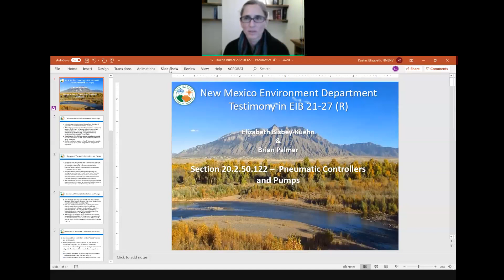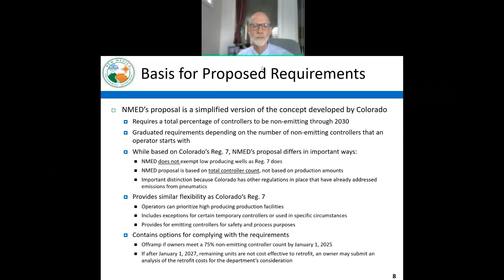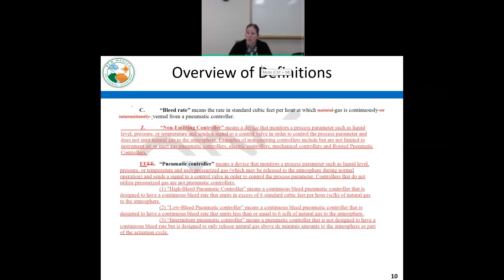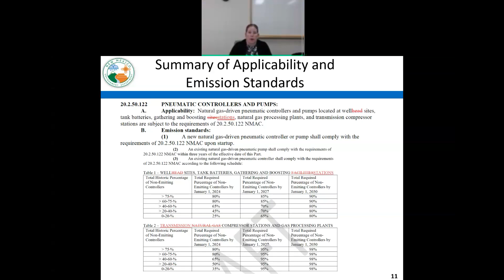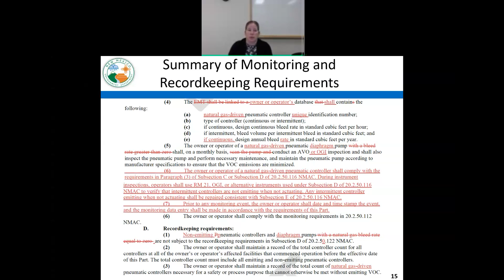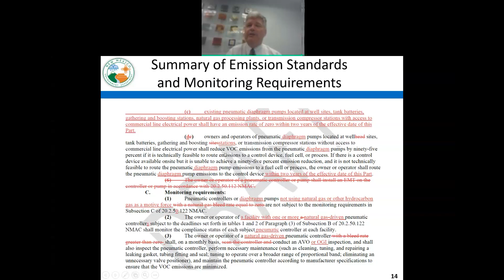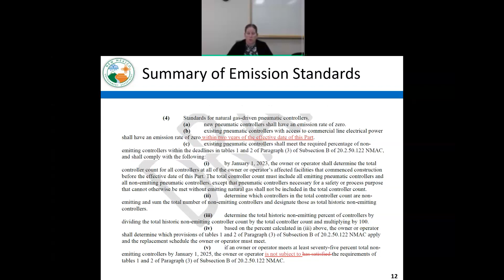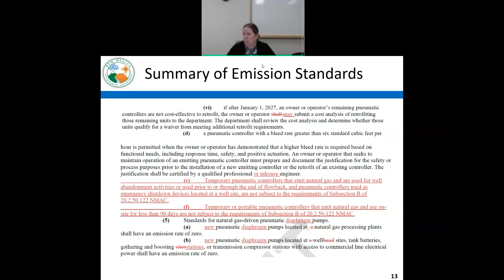Day 7, part 1: Environmental Improvement Board Hearing on Proposed Ozone Precursor Rule